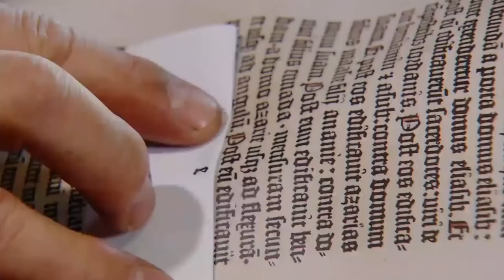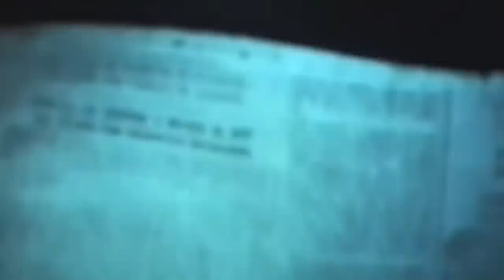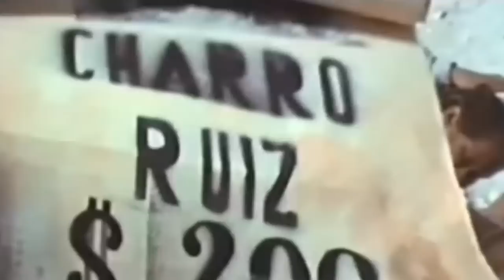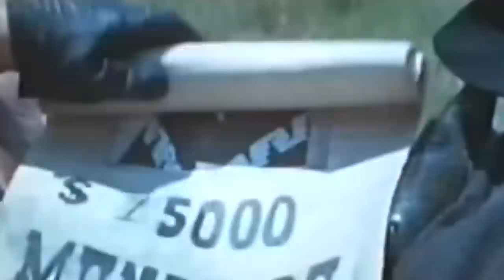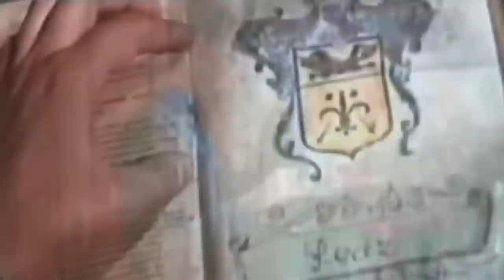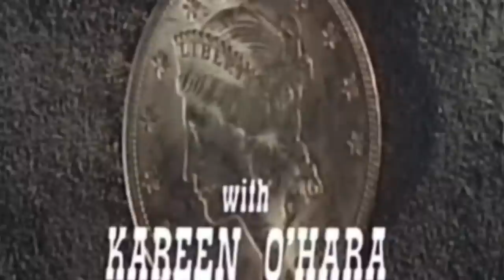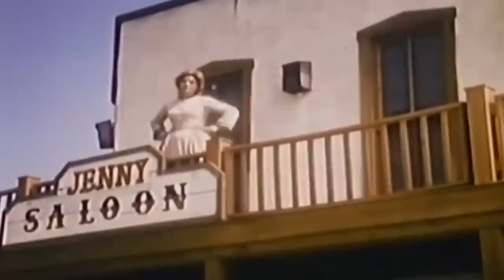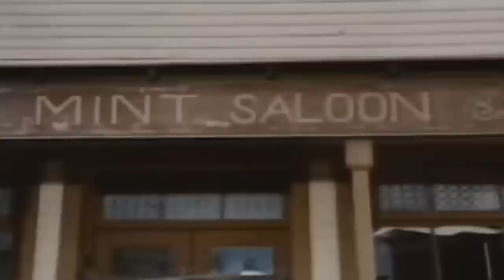Three Guns Supercut: Legendary Westerns I Absolute Westerns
Film: Any Gun Can Play (1967), God's Gun (1976), The Gun And The Pulpit (1974)
Director: Enzo G. Castellari, Gianfranco Parolini
Writers:Tito Carpi, Giovanni Simonelli, Enzo G. Castellari
Production Company: Fida Cinematografica di Amati Edmondo,
Golan-Globus Productions
Cast: Lee Van Cleef, Jack Palance, Richard Boone, Leif Garrett
Sybil DanningGilbert Roland, Edd Byrnes, George Hilton,